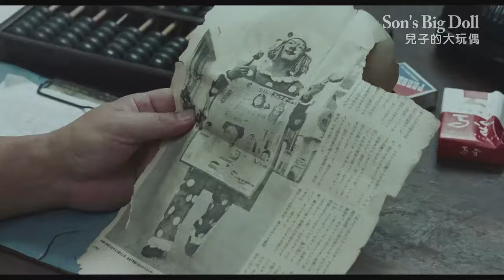The Sandwich Man Trailer